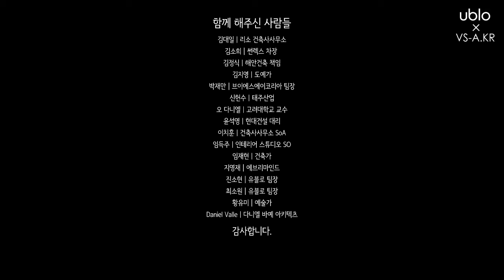유리에 뚫린 원형 구멍(Ø180mm)으로 무엇을 할 수 있을까요?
2020년 11월 12일 유블로 런칭 파티에서, 원형 구멍을 활용하는 방법에 대한 릴레이 토론을 진행하였다.
진행: 최소원, 박재만 (유블로 & 브이에스에이코리아)
편집: 김나은, 박재만, 최소원 (브이에스에이코리아 & 유블로)

0:00 NICE TO MEET UBLO
0:21 이치훈┃건축사사무소 SoA
0:44 김대일┃리소 건축사사무소
1:11 최소원┃유블로 팀장
1:50 오 다니엘┃고려대학교 교수
2:37 김소희┃썬렉스 차장
3:44 박재만┃브이에스에이코리아 팀장
4:59 김지영┃도예가, 임득주┃인테리어 스튜디오 에스오
6:28 신헌수┃태주산업
8:06 김정식┃해안건축 책임
9:45 윤석영┃현대건설 대리
11:27 Daniel Valle┃다니엘 바예 아키텍츠
13:11 황유미┃예술가
15:27 진소현┃유블로 팀장
17:52 지영재┃에브리마인드 심리상담센터
20:32 (실명 비공개)
23:16 임재현┃건축가
26:00 크레디트